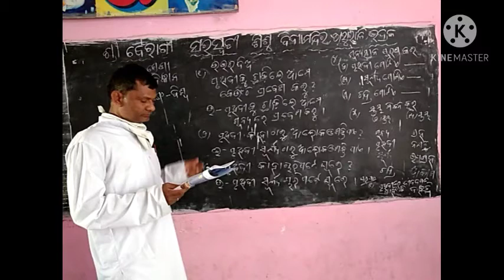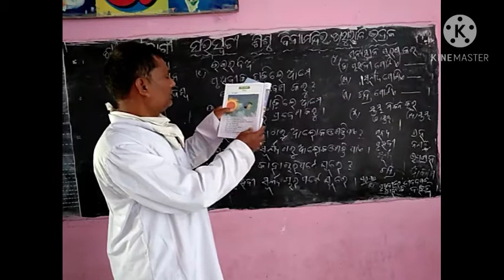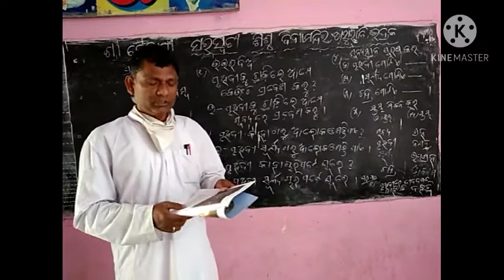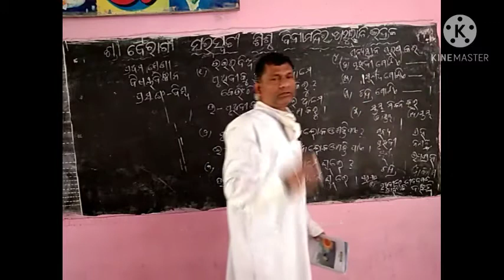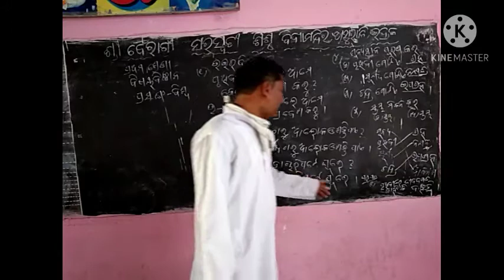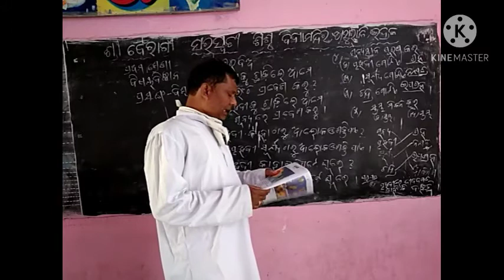ବିଶ୍ଵ (ପ୍ରଥମ ଶ୍ରେଣୀ) ବିଜ୍ଞାନ ବିବେକାନନ୍ଦ ବାରିକ